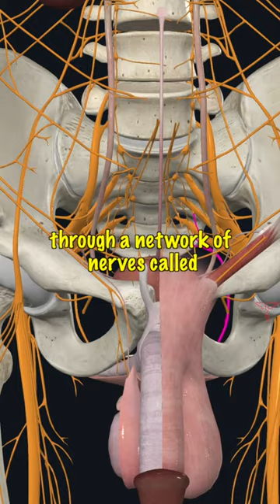The SCIENCE of Getting Hit in the Balls | DOCTOR Explains!